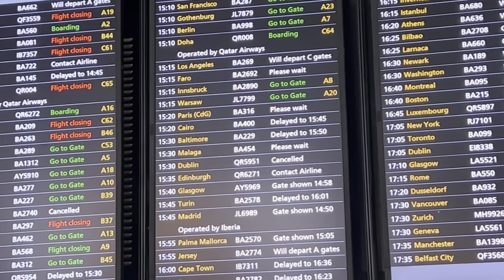Naiwanan? We missed our flight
We are off to Spain for Christmas Holiday.  Due to some addiction (shopaholic) we missed our flight.  Lesson learned, be attentive and be conscious of time.  Avoid stress especially if your purpose is to get away to relieve stress.